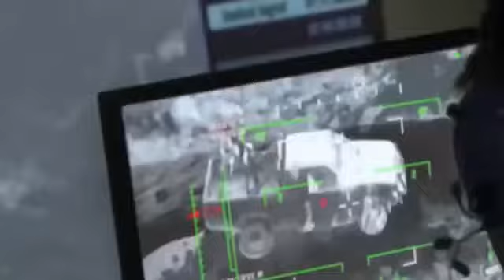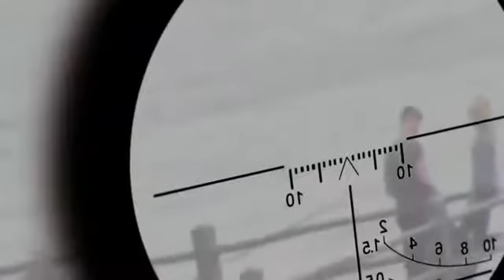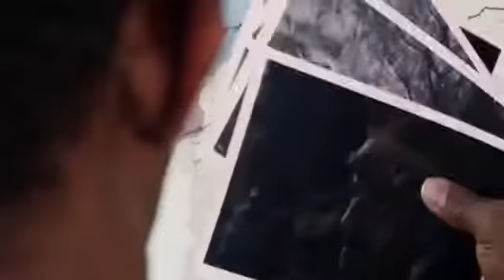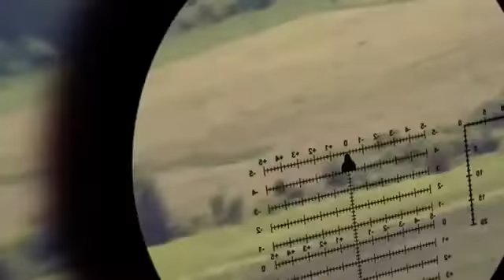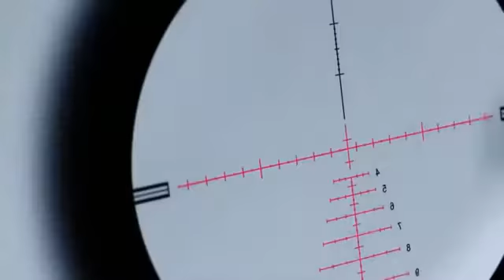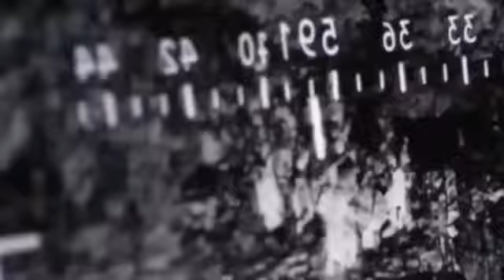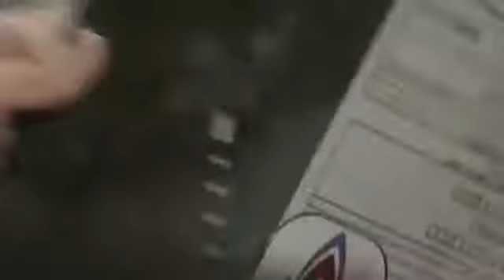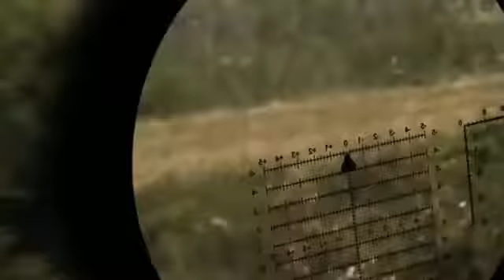ESTRENO 2016 - Mejor Peliculas de Accion - Peliculas Completas Gratis En Español Latino 2016